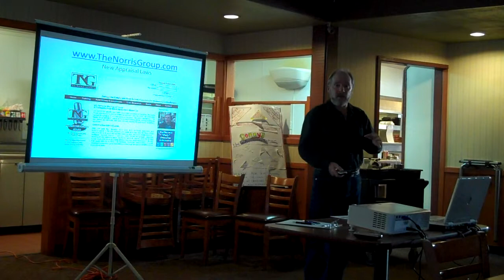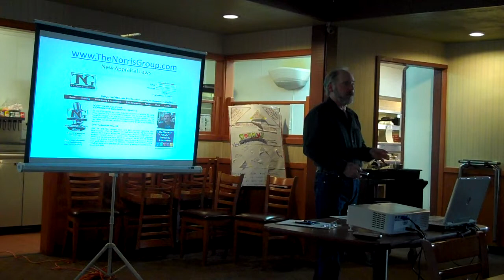5 Oct 09 SBREIA Dan Ringwald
SB REIA October 2009 Meeting - Dan Ringwald - # 5
Real Estate bloopers and horror stories.
SB REIA October 2009 Meeting - Dan Ringwald
How to avoid some major mistakes.